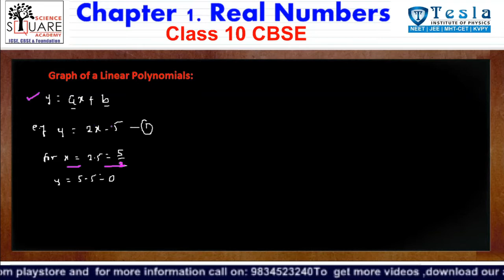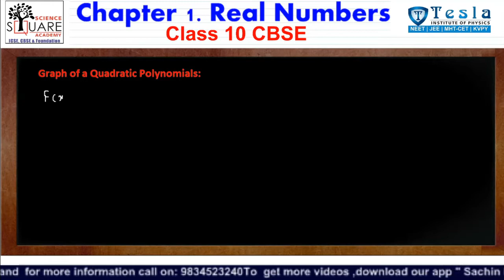Polynomials-02 | Graphs | CBSE Class10 | Roots of Polynomials | Board preparation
In this video part the nature of Polynomials i.e.Linear and Quadratic Polynomials explained which opens door of  application in science specially in physics.

For more such quality Videos and Questions students can download our app and avail facilities like  online test for school exam,board exam,competitive exams along with study material and full length videos..

Our App will provide
1)Quality questions of Maths and Science
2)More videos of maths and science
3)Online test for Board and competitive exams like     NTSE,Olympiads,MTSE,NSEJES and many others

PolynomialGraphs Roots of Polynomials